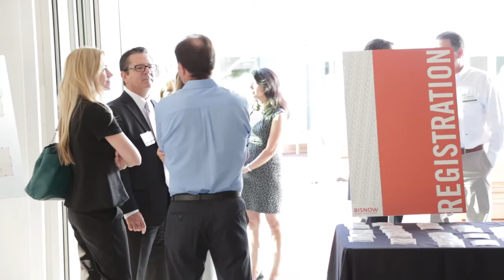Bisnow Orange County Office of the Future Event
Take a look at Bisnow's Orange County Office of the Future Event. This is one example of the interesting spaces we use. Hosted by Bixby Land Company at Gen2 Building